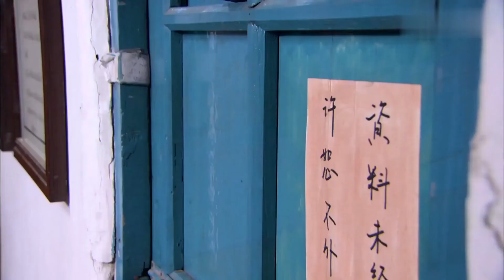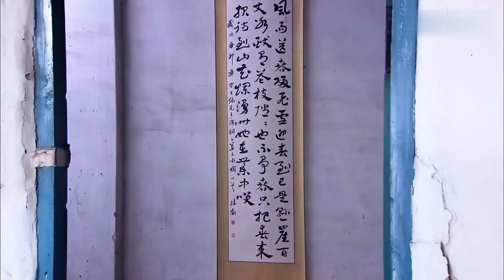母亲带着女儿录像带找到主考官，立马就被警察带走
《樱桃红之袖珍妈妈》演员：朱洁、谢兰、于艺璇、范雷、李静

►剧情介绍：上世纪七十年代末，拥有孩子身高及容貌的年近三十的杜娟收养了一个女孩，取名笑笑。为了笑笑的舞蹈梦，杜鹃开始在城里创业，做起小吃生意。经过几年的奋斗，杜鹃的生意走上正轨，她也将笑笑送入了专业的舞蹈学校。然而虚荣的笑笑却开始对杜鹃渐生嫌隙。为了不拖累笑笑，杜鹃踏上寻找笑笑亲生父母之路，一只多年前遗留的小舞鞋，让笑笑的身世之谜浮出水面。为了笑笑前途，杜鹃选择将笑笑送回生母舞蹈老师周兰身边，并依旧默默守护着笑笑，笑笑在新家没有得到想要的生活，她受到周家人排挤，眼睛更是在一次意外中受伤，面临失明危险。笑笑开始怀念养母杜鹃，要回到杜鹃身边。杜鹃也通过努力为笑笑治好眼睛，最终和笑笑重拾母女亲情。